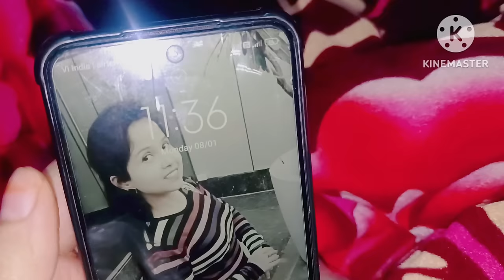Haste - 2 haters Ko Laga Dia Raste 🥳 ! Shonu gir gayi On Camera ! Mehnaz Ne ki Aapi Or Meri khichai